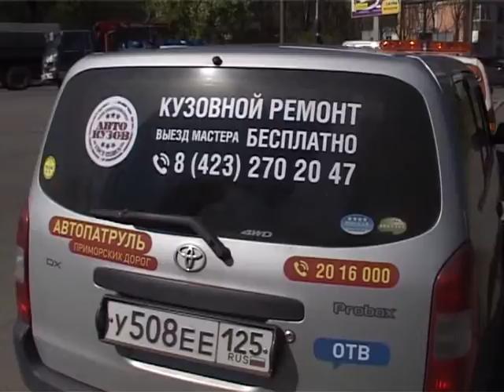dtp narodPr t lexus crown